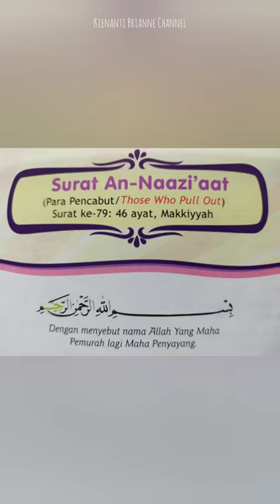Surat An-Naazi'aat ayat 1-46 oleh Kienanti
Melafalkan Surat An-Naazi'aat ayat 1-46 oleh Kienanti